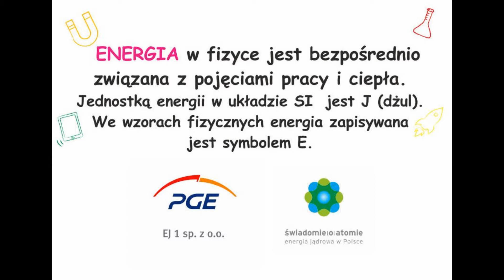Malowanie toreb odc. 5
Idealne torby na spacer, piknik w parku lub wypad na plażę. Zobacz jak je wymalować! Warsztaty dofinansowane ze środków PGE EJ 1 w ramach Programu Wsparcia Rozwoju Gmin Lokalizacyjnych